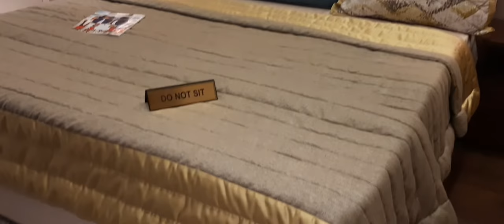Fully Furnished Apartments Airport Road Zirakpur ,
GBP ATHENS ZIRAKPUR
FULL FURNISHED APARTMENTS
2BHK APARTMENTS
3BHK APARTMENTS

friends yeh jo flat ki video aap dekh rhe ho ,yeh bhot e achi location ka project hai,gbp k already bhot project hai tricity main,ek war app visit jarur kro ,

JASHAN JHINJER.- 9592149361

OTHER PROPERTY-
INDEPENDENT HOUSE FOR SALE CHANDIGARH
INDEPENDENT HOUSE FOR SALE MOHALI
INDEPENDENT KOTHI MOHALI
INDEPENDENT KOTHI CHANDIGARH
INDEPENDENT HOUSE FOR SALE ZIRAKPUR
3BHK APARTMENTS
4BHK APARTMENTS
2 BHK APARTMENTS

FRIENDS HMARE PASS HAR TYPE KI PROPERTY HAI IN TRICITY, PROPERTY PRICE 20 LAKH SE LEKAR 4 CRORE TAK HAI HMARE PASS,,,EIS CHANNEL PAR AUR V BHOT SARI PROPERTY KI VIDEO HAI ,CHANNEL KO SUBSCRIBE KRO FOR NEW UPDATES,